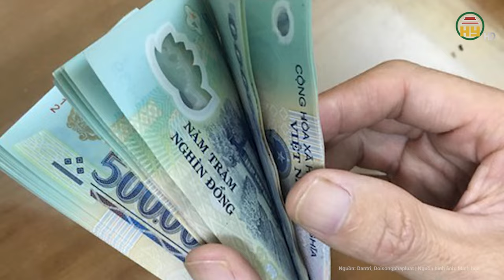Chính thức khởi tố Phó chủ tịch UBND xã ở Thái Bình trong vụ trộm cắp đồ thờ trong đình ở Nam Định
Tin tức 24h mới nhất | Chính thức khởi tố Phó chủ tịch UBND xã ở Thái Bình trong vụ trộm cắp đồ thờ trong đình ở Nam Định
Theo thông tin ban đầu, rạng sáng 19/2, Hoàng đi xe máy từ tỉnh Thái Bình sang tỉnh Nam Định với mục đích tìm đến các đình, đền ở tỉnh này để trộm cắp đồ thờ cúng. Khi đến thôn Đệ Nhì ở xã Mỹ Trung (Mỹ Lộc), Hoàng phát hiện đình Tây nằm xa khu dân cư, tường bao quanh thấp nên tìm cách đột nhập.
Địa chỉ: 164 Nguyễn Văn Linh, thành phố Hưng Yên, tỉnh Hưng Yên
Tiktok: Truyền hình Hưng Yên
Facebook: Đài Phát thanh và Truyền hình Hưng Yên
Zalo: Đài PTTH Hưng Yên